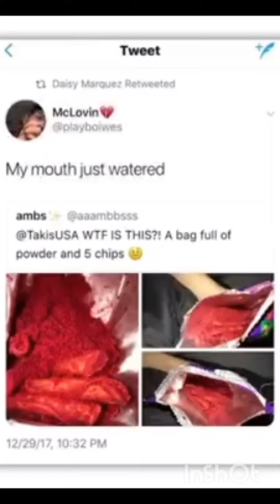hilarious meme#🤣🤣funny goodmemes hilarious imback newcreator (3)